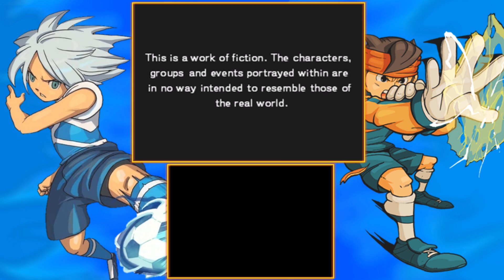Inazuma Eleven 2: Blizzard #1: We zijn terug!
En we zijn terug in de wereld van Inazuma Eleven! We gaan verder met het verhaal van Mark Evans in Inazuma Eleven 2: Blizzard!

Avatar door TimDrawsStuff.
Intro/ outro door Julius (TroepLink).
Intro/ outro muziek door Boris (SupahGamer.)

Hyves: Haha lol nee is prank.

TheMattLuigi.